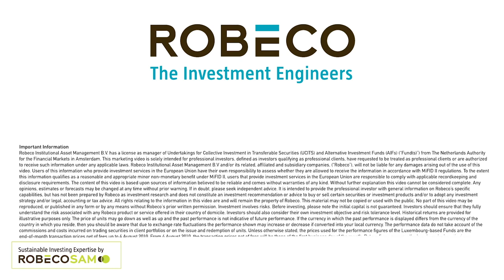Challenge accepted: What is engagement?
What exactly is engagement, and what kind of expertise do you need to be successful? In Robeco’s brand-new documentary, our engagement specialists tell you all about it. They talk about engagement in general, the requisite skills, and the tools available to achieve change at company level. They also introduce three engagement themes that are currently running, and they share why exactly they are so passionate about what they do.

0:00 Intro 'Engage to change'
0:43 Chapter 1: What is engagement?
3:59 Chapter 2: It’s all about strategy
8:19 Chapter 3: Highlighting 3 engagement themes
11:16 Chapter 4: Our personal passion